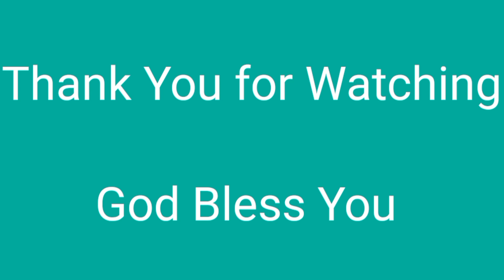Dinner with Sheeba#Chickenflavor